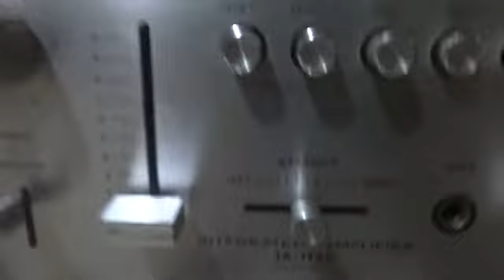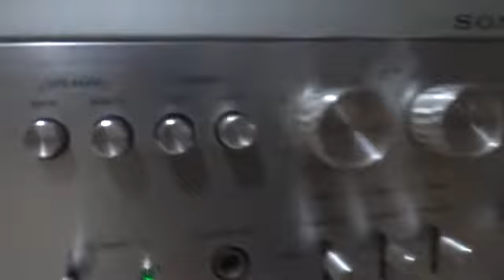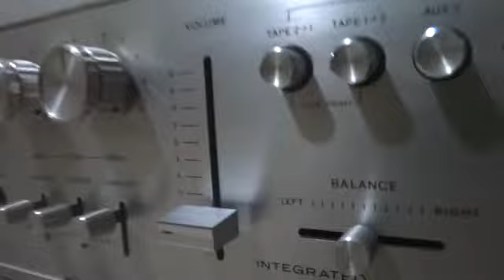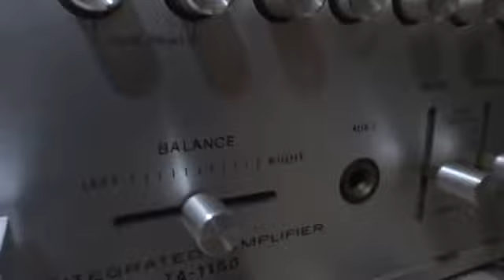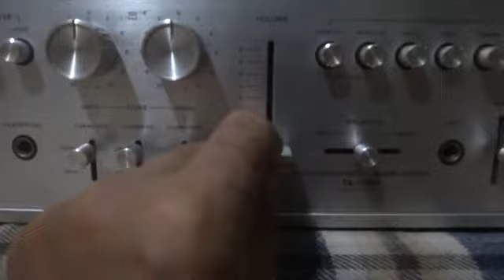SONY TA-1150 AMPLIFIER & ONKYO D-032AX speaker